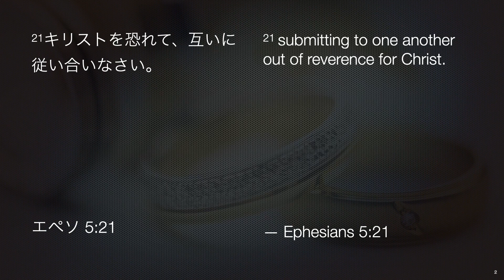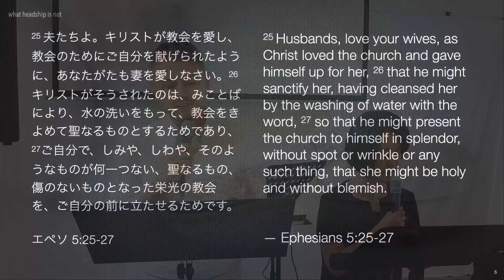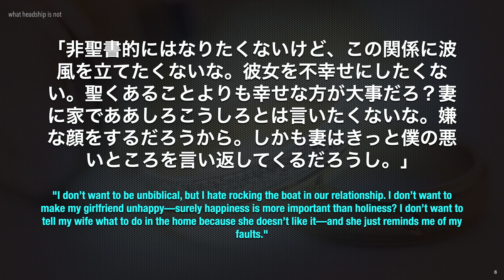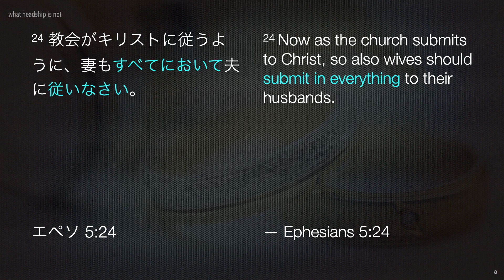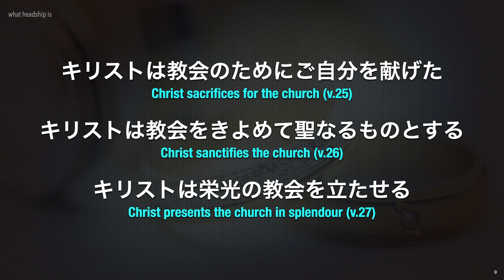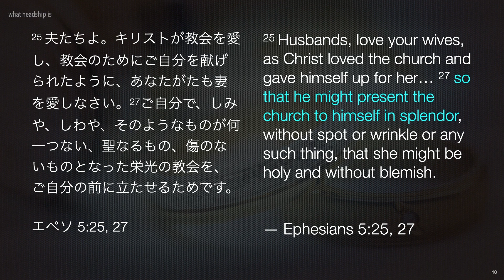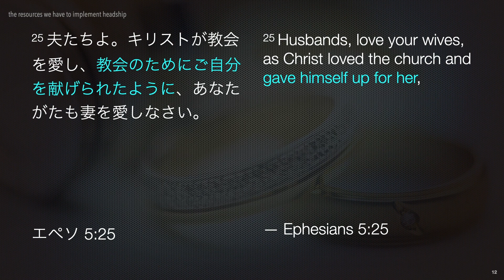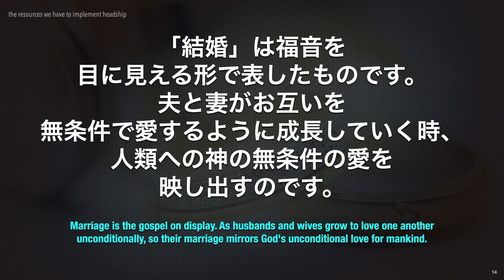2021年9月12日⎪夫たちと「かしら」 Husbands and Headship⎪エペソ人への手紙 Ephesians 5:18-24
夫たちと「かしら」⎪エペソ人への手紙 5:18-24
デイミアン・グレイトリー
Husbands and Headship⎪Ephesians 5:18-24
Damian Grateley